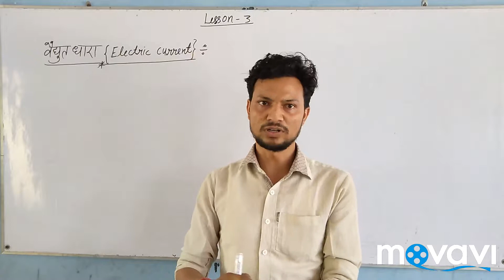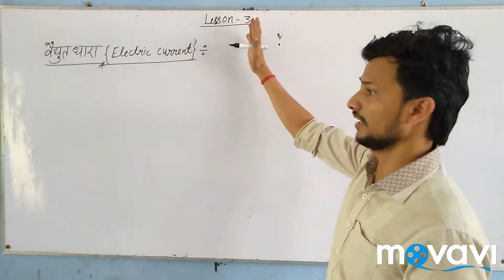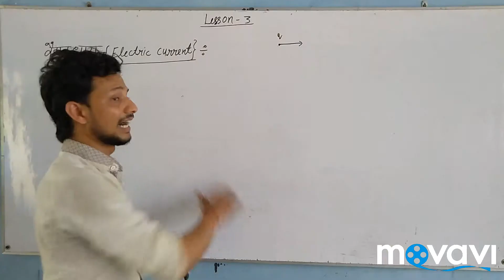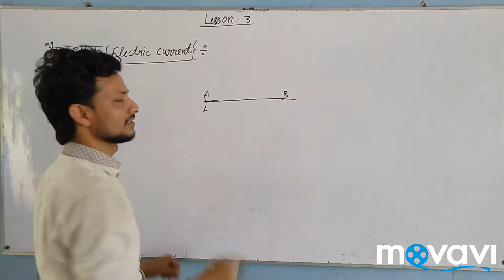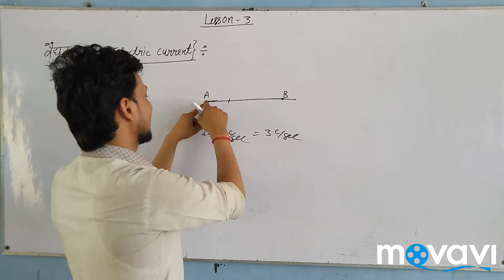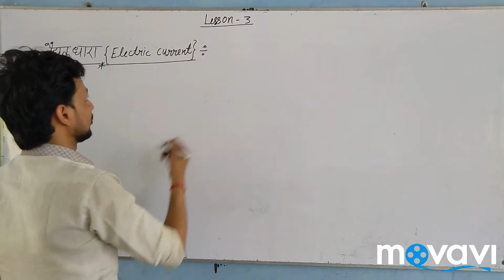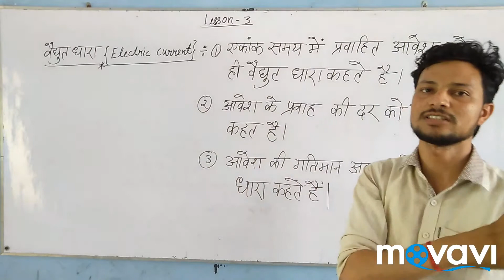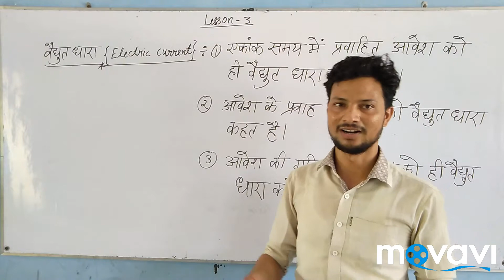NCERT physics 12th वैद्युत धारा, electric current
Hello दोस्तो इस वीडियो में हमने आपको विद्युत धारा के बारे में विस्तृत जानकारी दी है और साथ ही साथ विद्युत धारा की 3 परिभाषाएं भी बताई हैं।